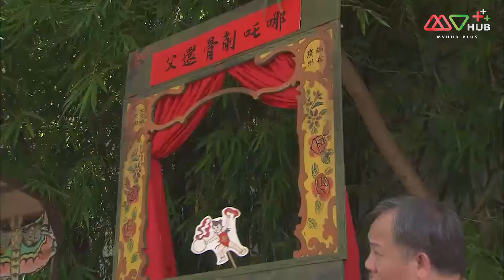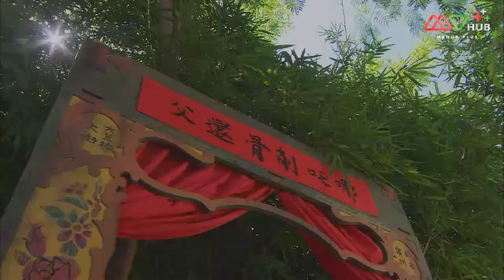กังฟูสาวหมัดพยัคฆ์ ( GRACE UNDER FIRE ) [ พากย์ไทย ] EP.3 | TVB Thai Action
ม่อกุ้ยหลาน หญิงสาวที่มีชีวิตเรียบง่าย หลงใหลในวิชามวย เธอมี หวงเฟยหง เป็นฮีโร่ในดวงใจ ด้านของ โหยวซายชุ่ย พี่ชายบุญธรรมของเธอก็เป็นอีกคนที่ชื่นชมหวงเฟยหงและปรารถนาจะเป็นศิษย์ของเขา ม่อกุ้ยหลานได้รู้จักกับ เหลยเจิ้งหลง ชายหนุ่มที่มีนิสัยเงียบขรึมและมีวิชามวยที่แปลกไม่เหมือนใคร แต่พ่อของเขากลับมีความแค้นต่อหวงเฟยหงอย่างลึกล้ำ นี่คือซีรีส์ที่บอกเล่าเรื่องราวการสืบทอดตำนานเพลงหมัดให้ออกมาได้อย่างน่าติดตาม

นักแสดงนำ : เฉินกั๋วปาง, หลิวฉวน, หวงฮ่าวหลัน, หวงจงเจ๋อ, หม่ากั๋วหมิง, เฉินฝ่าร่า, เจียงต้าเหว่ย (เดวิด เจียง), เย่หัว